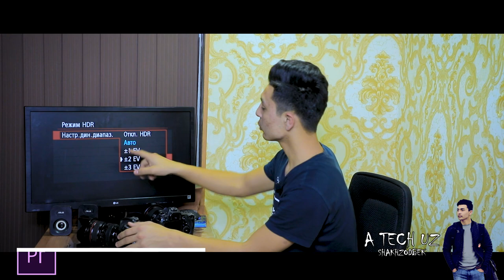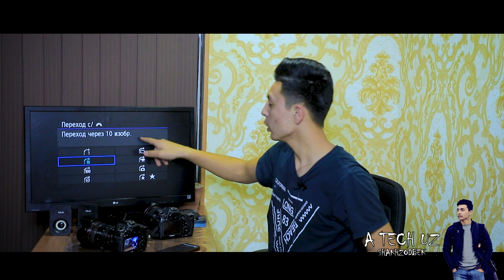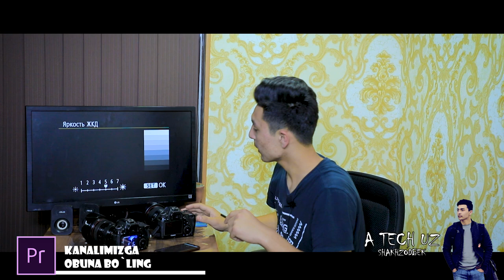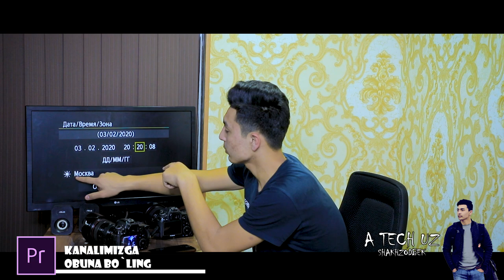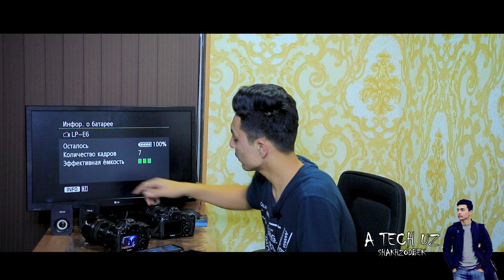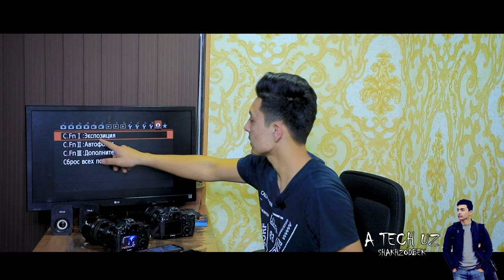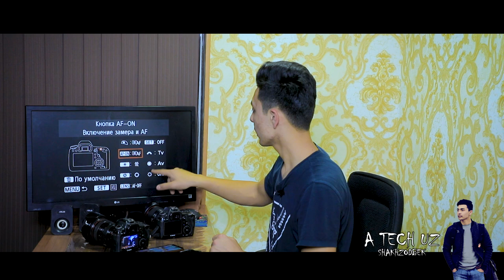6 D FOTOAPARATNI BIRGALIKDA NASTROYKA QILAMIZ ( SOZLAMALAR ) A TECH UZ // SHAKHZODBEK /// 2QISM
6 D FOTOAPARATNI BIRGALIKDA NASTROYKA QILAMIZ ( SOZLAMALAR ) A TECH UZ // SHAKHZODBEK /// 2QISM

 premiere pro// photoshop// kamera sozlamalari // operatorlik sanati //